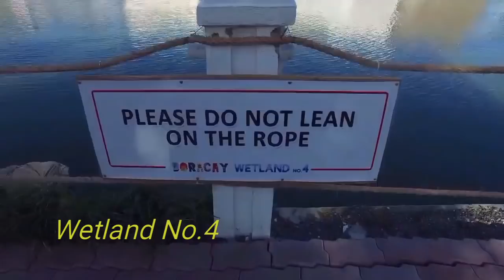Boracay Philippines Update:Beautiful Wetland No.4 Now